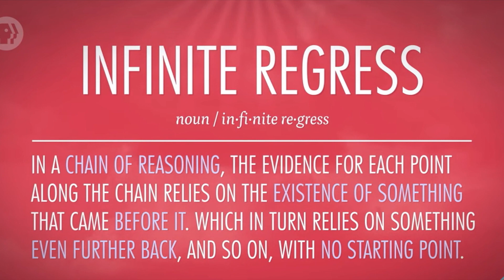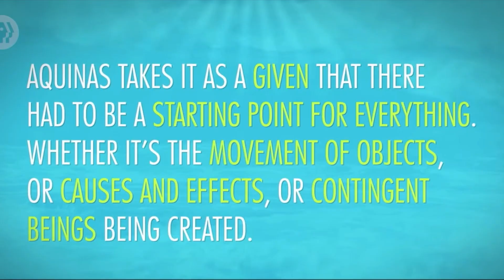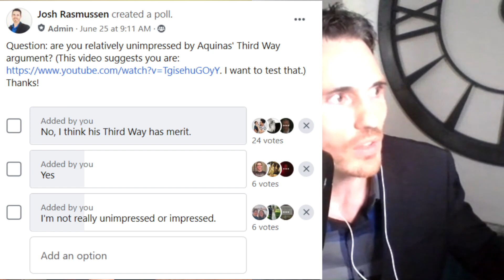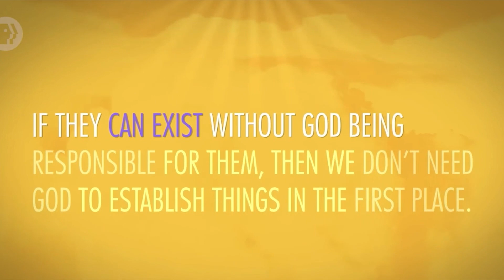A Deeper Analysis of Aquinas's Cosmological Arguments with Dr. Josh Rasmussen (#2)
The YouTube channel CrashCourse, headed by the Green Brothers, produced a playlist of videos on the Philosophy of Religion. One of the videos in that playlist is titled  "Aquinas & the Cosmological Arguments." In it, Hank Green describes the arguments and some objections. The link to the original video is below. Please watch it first to get the full context.

In this video I am joined by a professional philosopher, Dr. Josh Rasmussen, who teaches at Asuza Pacific University and is an expert in the area of Cosmological Arguments.

Before making my videos, I contacted CrashCourse, and informed them of the video project I was planning, and asked permission to use clips of their videos. They replied and said that I need to apply for a license. I applied for the license and sent a follow up email. They have not responded as of yet.